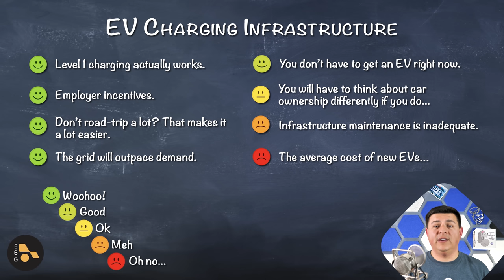Charging “Infrastructure” Isn't the Problem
Infrastructure isn't the biggest problem when it comes to electric car ownership. Though the current track record of public infrastructure reliability and maintenance accountability is concerning from some angles, there are a few other honest truths that one needs to consider when evaluating the suitability of an EV in your driveway. Let's discuss what those are based on data and depositions I have acquired over the last few years...

0:00 Introduction
0:52 Home/Office
1:55 My First EV
3:47 People Who Actually By EVs…
4:54 How EVs Get Used
8:19 Public Infrastructure
11:04 Final Thoughts